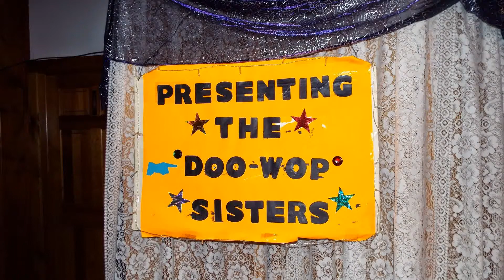2014 Halloween Party-Phoenicia,NY St Francis De Sales Church Hall